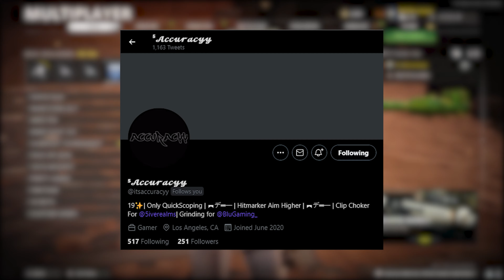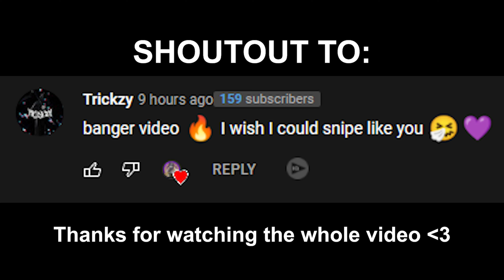the SECRET SNIPER nobody knows about..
This is a secret sniper that I've never seen on Cold War in my whole time playing the game and I got some hilarious reactions with it! Show some love to Accuracy below for letting me use this sniper.

Sniping like I'm in FaZe Clan..